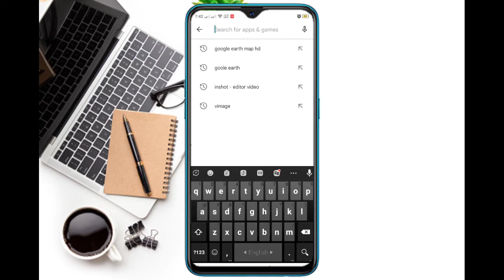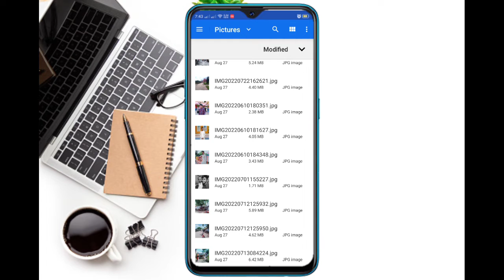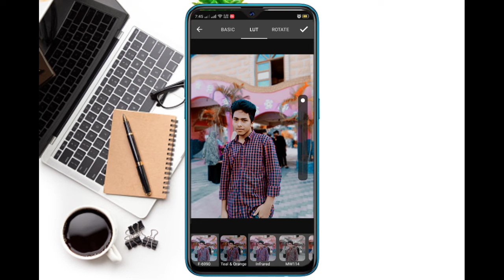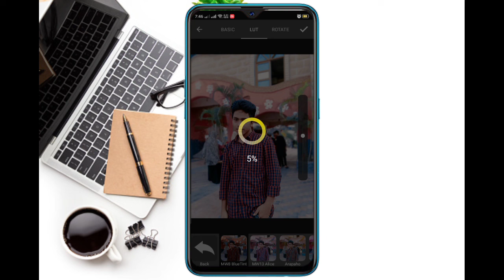1 মিনিটে এরকম ছবি এডিট করুন ! Android Best Professional Photo Editing Apps !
1 মিনিটে এরকম ছবি এডিট করুন ! Android Best Professional Photo Editing Apps !

All the topics of Android mobile are discussed in my channel and the general knowledge of all the Android apps is very easy. Any problems of android and android apps are resolved. The functions of any Android apps are presented to the public. The general people can learn something about this. Every day new video is upload to my channel.